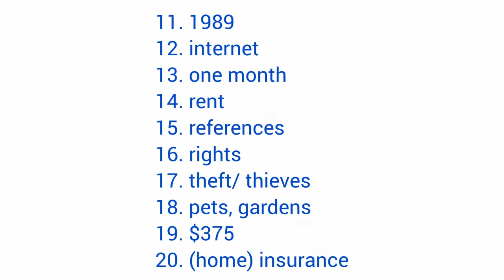Shopping mall Listening Answers